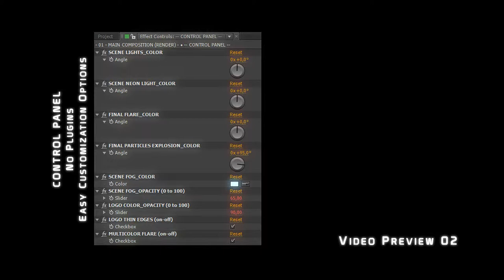SciFi Cyber Tech Logo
Logo Reveal based on SciFi Technology 3D Model Animation – Ideal for Techno SciFi Videos, Presentations, Intros, Titles, Openers, etc – Full HD 1920×1080 – Duration: 21sec – After Effects CS6 and Above – No Plugins Required At All – Easy Customize and Replace Logo and Text – Easy Control Panel to Customize Lights, Colors, Opacity and Turn On-Off Different Elements In the Project, All Independent – Detailed Help File included – Sound Fx Included and Already Placed In Timeline – Music and Font Not Included – Font: Prototype